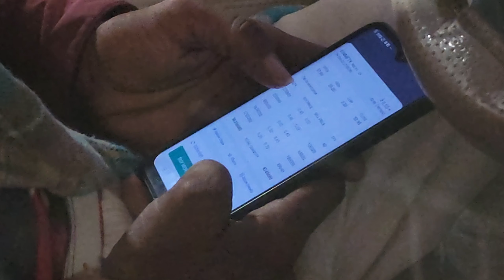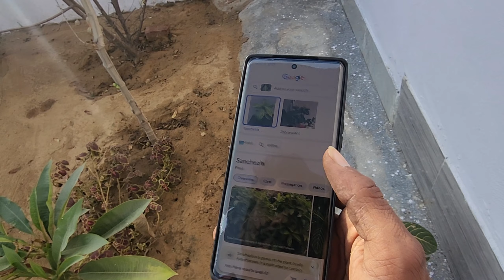Modification in Bolero // इस Modification के बाद Bolero बनी बदमाशों वाली Car 💯👍@thar8888